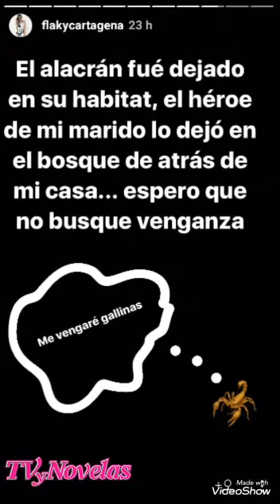La visita que aterrorizó a Mábel Cartagena